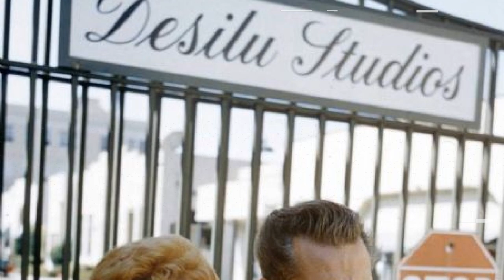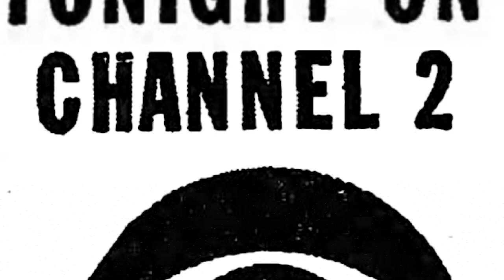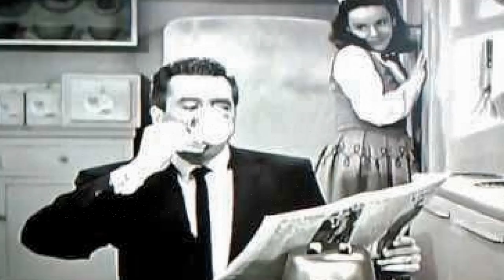The Cast of I Love Lucy TV Series Breaks Their Silence: Shocking Secrets Behind the Scenes!